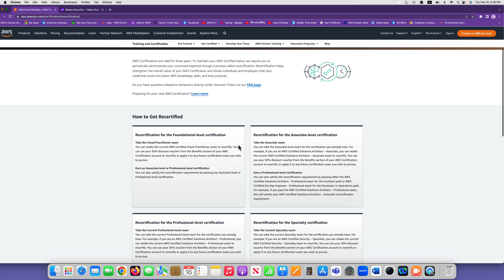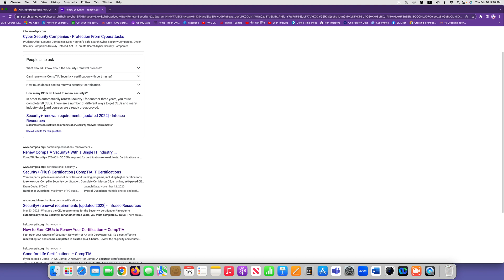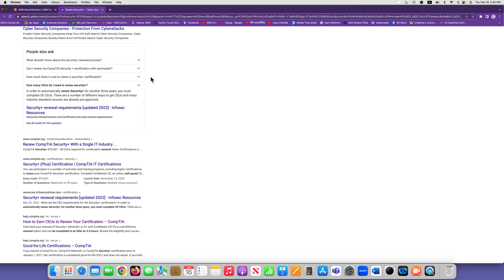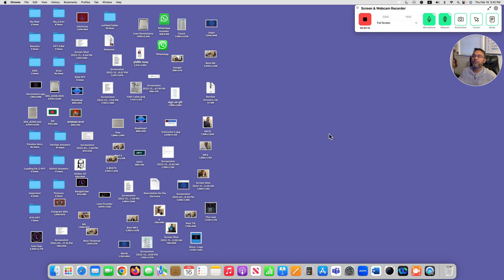Renew/Re-certification policies for AWS, CompTIA, & SAFe certifications.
A brief description of Re-certification policies.